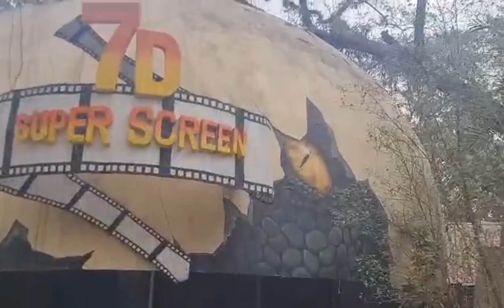clark...field trip ni dylan